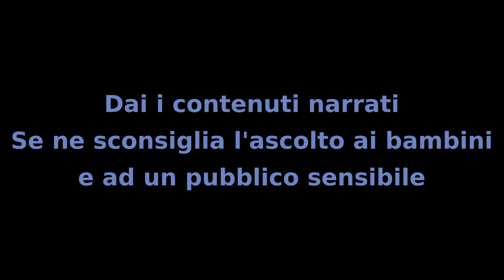Il MIstero dei Bambini - Capitolo 56